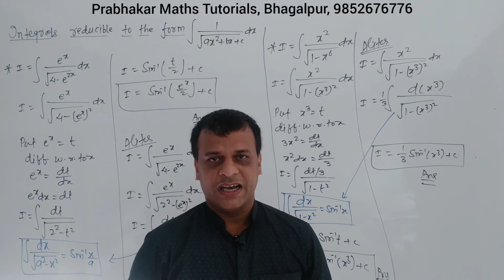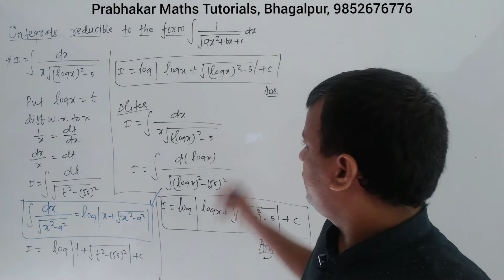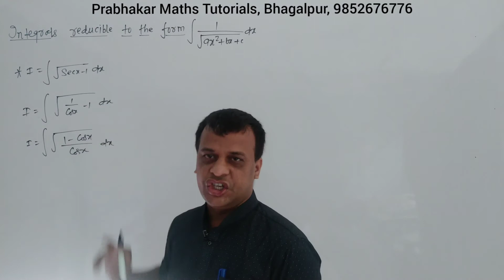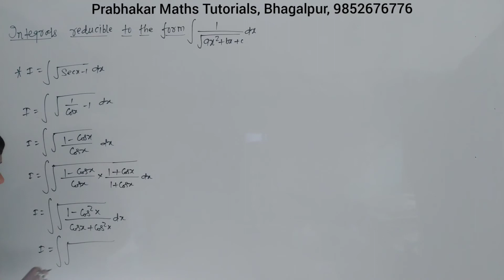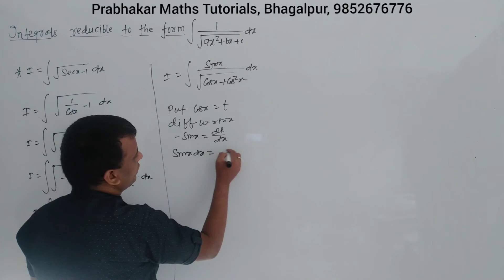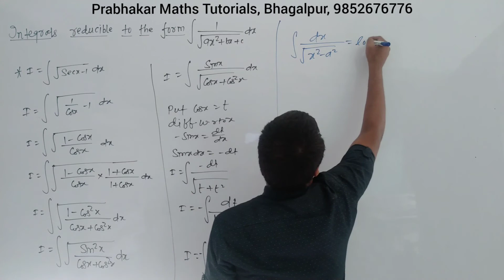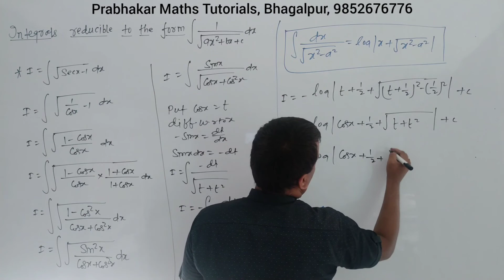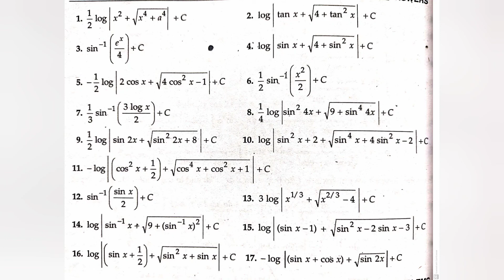|| L-31 || Class-12 || Integration of Special Function || Other Book || Indefinite Integration ||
Integral of some particular functions,
integration of special function,
integrand,
Constant of Integration,
integral Calculus,
indefinite integrals,
Definite integrals,
Anti derivatives,
Primitive,
Anti differentiation,

integration formulas,
integration and differentiation,
integration tricks,
integration all formulas,
integration as limit of sum,
integration and differentiation class 12,
integration basics,
integration differentiation,
integration for nda,
integration for beginners,
integration full chapter,
integration greatest integer function
Indefinite integration questions
Indefinite integration previous year questions,
indefinite integration class 12 important questions,
Indefinite integration problems with solutions,
Indefinite integration important problems,
Indefinite integration class
Indefinite integration questions problems
How to solve indefinite integration problems easily
Indefinite integration class 12 basic
Indefinite integration,
indefinite integration questions and answers,
indefinite integrals questions and answers,
Indefinite integrals important questions,
Integration_in_hindi,
integrals_in_hindi,
Fundamental Theorem of Calculus,
Integration as inverse process of differentiation,
Integration as Summation,
What is integration,
Geometrical interpretation of indefinite integrals,
Geometrical interpretation of indefinite integration,
Geometrical meaning of indefinite integrals,
Geometrical meaning of indefinite integration,
Properties of indefinite integrals,
Comparison between differentiation and integration,
integration using Partial Fraction,
integration by parts,
ILATE,
integration using trigonometric identities,
Definite integral se the limit of a sum,
First fundamental theorem of integral calculus,
Second fundamental theorem of integral calculus,
Evaluation of Definite Integrals by Substitution,
Evaluation of definite integration by substitution,
Properties of Definite Integrals,
Properties of definite integration,